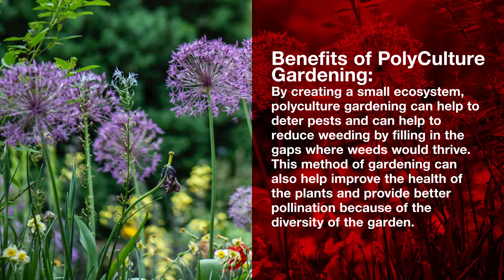PolyCulture VS MonoCulture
Join our Expert Nicola Thomas, founder and permaculture consultant at Grand River Food Forestry, as she explores the difference between PolyCulture and MonoCulture.